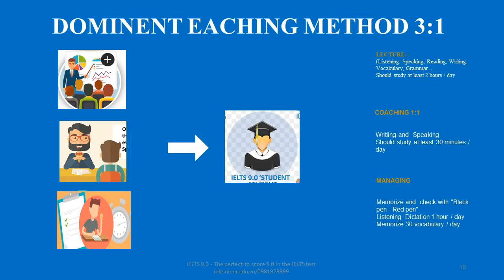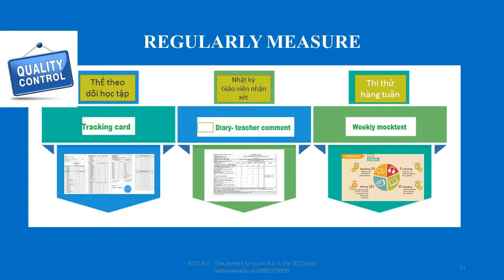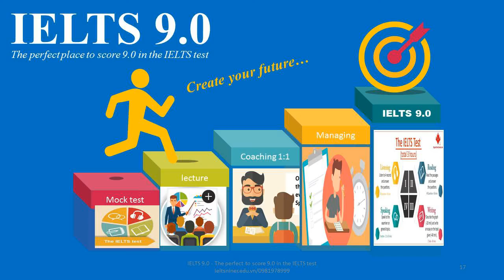IELTS 9.0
IETLS 9.0 là chương trình học và luyện thi IELTS từ IELTS Niner Review, Philippines.

1. Chương trình IELTS 9.0 Philippines
Tại Philippines, chương trình học và luyện thi IELTS – “KHÔNG GIỚI HẠN” được áp dụng tại Trung tâm luyện thi 9.0 IELTS Niner Review. Trong hơn 10 năm qua, chương trình này đã cho thấy sự thành công vượt bậc trong lĩnh vực đào tạo ngoại ngữ.
Hiện 9.0 Niner Review đã có khoảng 40 cơ sở tại Philipines, đào tạo hàng nghìn học viên đạt điểm 8.0 – 9.0 IELTS chỉ trong thời gian ngắn.
Trung tâm nhiều năm được Hội Đồng Anh và IDP xếp hạng là cơ sở đào tạo IELTS số 1 thế giới.

2. Chương trình IELTS 9.0 Việt Nam
Là chương trình học và luyện thi IELTS “KHÔNG GIỚI HẠN” bản quyền từ 9.0 Niner Review, Philippines.
Trung tâm IELTS 9.0 là trung tâm luyện thi IELTS tại Việt Nam duy nhất áp dụng chương trình này. Tại đây, học viên được học trong môi trường hoàn toàn bằng tiếng Anh như đang đi du học tại Philippines với giáo viên là các chuyên gia luyện thi IELTS đến từ trung tâm bản quyền.

2.1.  Phương pháp giảng dạy 3 trong 1: Nghĩa là người học được học cả 3 mô hình trong 1 kỳ học bao gồm:
- Lectures – Lớp bài giảng
Mô hình lớp học tập trung. Phát triển đều các kỹ năng nghe, nói, đọc viết, ngữ pháp và từ vựng. Cung cấp cho học viên toàn bộ kiến thức cơ bản, chiến thuật để làm chủ bài thi IELTS.
- One on one Coaching:
Mô hình lớp học thực hành chỉ có 1 thầy 1 trò. Học viên được giáo viên chỉ ra những lỗi sai thường hay mắc phải, khắc phục điểm yếu và phát huy điểm mạnh. Giúp học viên tăng cường phản xạ và sử dụng tiếng Anh chuẩn xác. Tại mô hình này học viên được coaching kỹ năng nói và viết, đây là nhóm kỹ năng chủ động mà người học thường gặp rất nhiều khó khăn.
- Managing – thực hành với “Bút đen- bút đỏ
Mô hình học với phương pháp “Bút đen – Bút đỏ” nhằm rèn luyện cho học viên khả năng tự học, tập trung cao, học viên thuộc bài ngay tại lớp. Đây là cơ hội để học viên hình thành thói quen tốt, có trách nhiệm với bản thân hơn.
Managing – Tự học có hướng dẫn được IELTS 9.0 Việt Nam nghiên cứu và áp dụng riêng cho các học viên tại Việt Nam dưới dự hỗ trợ nghiệp vụ của các chuyên gia giáo dục Canada. Mô hình giúp người học củng cố kỹ năng nghe và tăng cường vốn từ vựng.
Chương trình trọn gói 2 kỳ mỗi kỳ 12 tuần, học viên có thể nhập học ở bất cứ trình độ nào.

2.2. Kỳ học tại IELTS 9.0

Có kỳ học tại IELTS 9.0:
Kỳ 1-  Pre - IELTS 9.0 (Kỳ học không giới hạn tất cả các mô hình học, dành cho học viên có trình độ từ 0 – 4.0 tính theo điểm Ielts)

Kỳ II- G - IELTS 9.0 (Kỳ học không giới hạn tất cả các mô hình học, dành cho học viên có trình độ từ 4.0 – 9.0 tính theo điểm Ielts).

2.3.  Giáo trình học tại IELTS 9.0
Giáo trình được thiết kế theo các Modules độc lập, do trung tâm bản quyền 9.0 Niner Review Philippines cung cấp. Tài liệu, nội dung hệ thống giáo trình đều được biên tập từ sách của nhà xuất bản Cambridge.

2.4. Thời gian biểu:
Trung tâm mở cửa từ 8 giờ sáng đến 8h30 giờ tối, cung cấp thời gian học lên đến 10 giờ/ ngày. Phối hợp 3 mô hình học khác nhau. Học sinh được học không giới hạn số giờ học trong ngày trong suốt kỳ học và 6 ngày/tuần (nghỉ thứ 2 và sáng thứ 3).
Học thoải mái nhưng không phát sinh chi phí. Học offline nhưng linh hoạt như học online.
Ielts 9.0 phát triển song song cả hình thức học trực tiếp (offline) và học trực tuyến (online) với thời gian, chất lượng như nhau.
Thời gian học linh hoạt. Học viên có thể bắt đầu học vào bất cứ thời gian nào mình muốn. Mô hình khuyến khích học viên học tập trung nhiều giờ để đạt được mục tiêu chỉ trong thời gian ngắn.

2.5. Quản lý chất lượng:
· Thi Mock test hàng tuần: Là hình thức thi thử giống như thi thật. Giúp học viên rèn luyện “Tinh thần thép”, làm quen với cấu trúc đề thi, kiểm tra trình độ của học viên, xác định được mức điểm hiện tại để có kế hoạch học tập phù hợp.
· Weekly report*: Gồm hệ thống đánh giá bằng nhật ký theo dõi, kèm sát tiến trình học tập của học viên. Nhằm chỉnh sửa các điểm yếu và kiểm tra năng lực của học sinh thường xuyên. Báo cáo kết quả học tập của học sinh hàng tuần cho phụ huynh và học viên.
· Weekly report được IELTS 9.0 áp dụng riêng cho việc dạy và học ngoại ngữ tại Việt Nam. Điều này hỗ trợ học viên duy trì đúng lộ trình đặt ra và đảm bảo đạt được kết quả mong muốn.

3. Mục tiêu đạt được sau khóa học
· Đạt điểm cao trong kỳ thi IELTS
· Có phản xạ tiếng Anh tốt và tự tin sử dụng tiếng Anh như người bản xứ
· Thành thạo toàn diện cả 4 kỹ năng Nghe, Nói, Đọc, Viết. Khắc phục tình trạng học lệch.

4. Hình thức học:
Học viên có thể lựa chọn học offline tại các cơ sở đào tạo của IELTS 9.0 hoặc học trực tuyến qua phần mềm Zoom của Mỹ mà Trung tâm đã mua bản quyền hoặc kết hợp cả 2 hình thức trên.